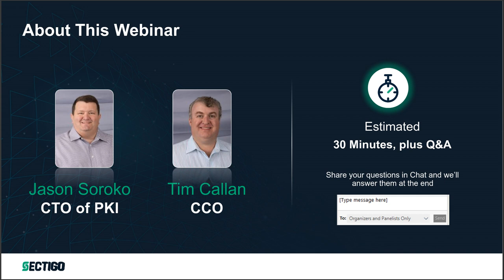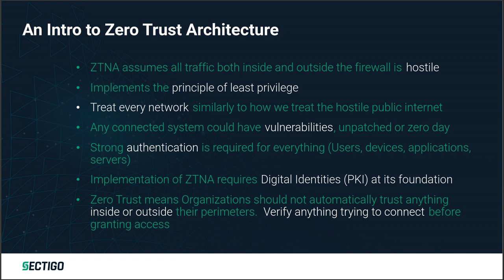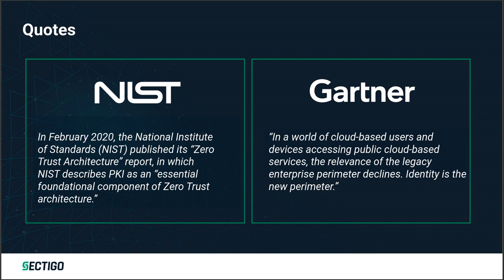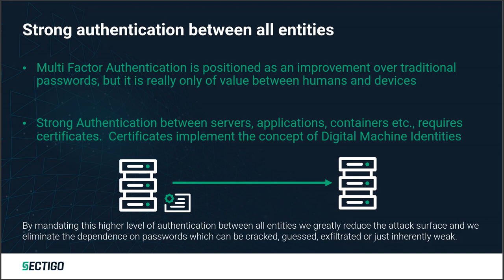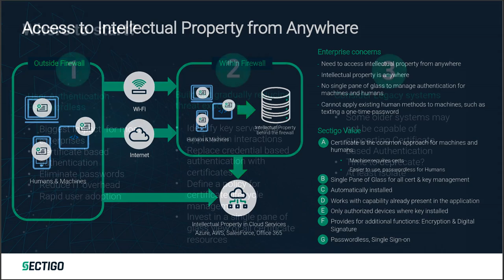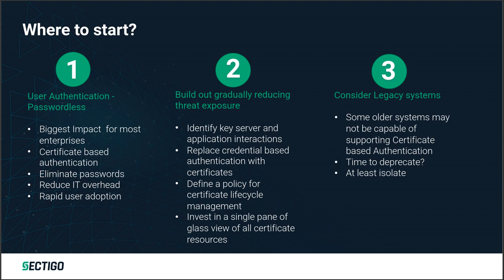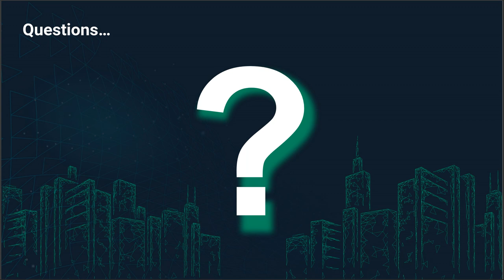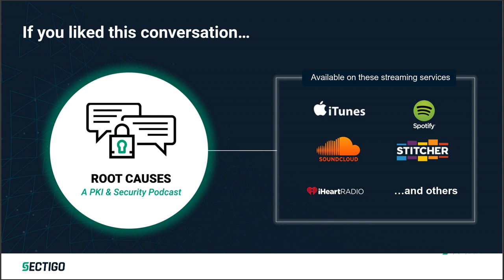Zero Trust Network Architecture | A Sectigo Webinar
Recent cyberattacks have shown that security perimeters are not unbreachable and that all network connections, both inside and outside the enterprise, should be considered potentially hostile. Tim Callan and Jason Soroko explain how Sectigo views the Zero Trust Network Architecture and how certificate-based authentication is essential to implementing the secure enterprise of today and tomorrow.

Join Sectigo Chief Compliance Officer Tim Callan and CTO of PKI Jason Soroko as they discuss in detail the four pillars of certificate automation.

Additional questions? Reach out to a Sectigo executive today